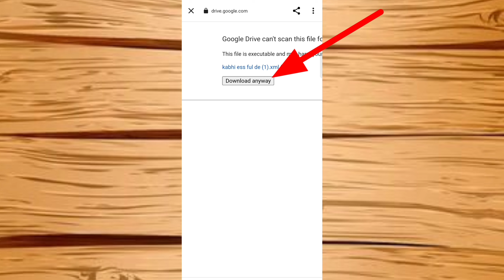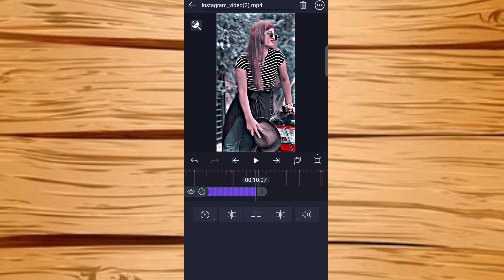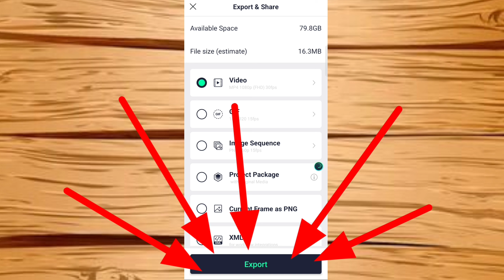Trending HDR Video Editing One Click In Alight Motion !Edit TikTok viral hdr video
Trending HDR Video Editing One Click In Alight Motion !
Edit TikTok viral hdr video | Editing SK Rofik Edit video Tech

 SK Rofik Edit video Tech